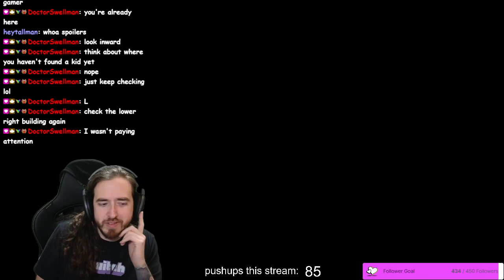Part 12 - (p o s t - g a m e) Sea of Stars !blind casual | !votes !announcement !social